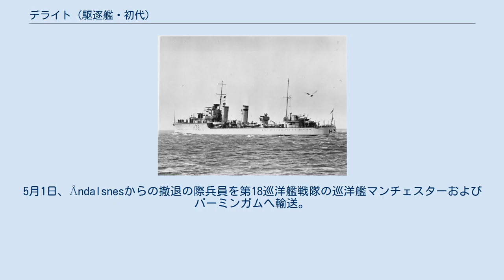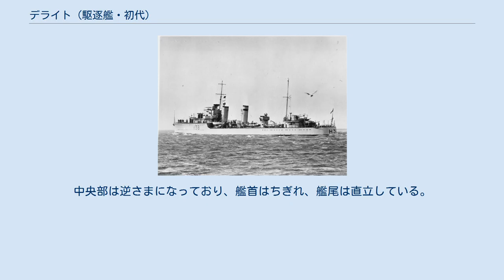デライト (駆逐艦・初代)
デライト (HMS Delight, H38) はイギリス海軍の駆逐艦。
D級。
 1930年の海軍計画により1931年2月2日に発注され、ゴーヴァンのフェアフィールド社で1931年4月22日に起工。
1932年6月2日に進水し、1933年1月31日に竣工。
兵器、弾薬、通信設備といった海軍本部が供給する物を除いた費用は22万9378ポンドであった。
 慣熟訓練後、1933年4月24日までデライトはマークIX魚雷の試験に使用された。
デライトは地中海の第1駆逐群に加わり、1933年9月から11月にはペルシャ湾へ派遣された。
1934年9月3日から10月25日まで、中国艦隊第8（後に第21）駆逐群での任務のための修理をポーツマス工廠で受け、1935年1月に任地に着いた。
アビシニア危機の際、1935年9月から11月まで紅海で地中海艦隊に加えられた。
デライトは9月19日にアデンに到着し、それからアレクサンドリアに移って地中海艦隊とともに3ヶ月間活動した。
12月には本国艦隊に転属となり、12月30日にポーツマスに着いた。
 デライトは1940年1月27日まで修理を行い、それから第3駆逐群に編入された。
4月8日、悪天候のため損傷し修理のため帰投した。
ノルウェーの戦い中、デライトは航空機補充のため4月25日にスカパ・フローに戻った空母フューリアスを護衛した。
5月1日、Åndalsnesからの撤退の際兵員を第18巡洋艦戦隊の巡洋艦マンチェスターおよびバーミンガムへ輸送。
デライトは5月27、28日にナルヴィク奪還を支援し、翌日、ドイツ軍上陸との報告の調査のためボードーへ派遣された。
続く二夜、デライトは他の駆逐艦7隻とともにボードーからイギリス軍を撤収させた。
6月7、8日、デライトはナルヴィクから撤退する兵員を運ぶ船団を護衛した（アルファベット作戦）。
 6月13日に仮装巡洋艦Scotstounがドイツ潜水艦U-25に雷撃されると、デライトはその救援に向かった。
6月21日から7月24日までロサイスで過熱器の管の交換を行う。
7月29日に命令に反して日中にポートランド港を出港したデライトはシェルブールのフライヤレーダーに捕捉された。
デライトはポートランド岬沖約20マイルで16機のドイツ軍機による攻撃を受け、爆弾1発が命中。
火災が発生し続いて爆発が起きた。
デライトは同日夕刻に沈み、乗員の死者は6名であった。
 デライトは現在いくつかに壊れて最大62メートルの深さに沈んでいる。
中央部は逆さまになっており、艦首はちぎれ、艦尾は直立している。
デライトの残骸は軍事遺物保護法 (Protection of Military Remains Act 1986) により保護地域に指定されているため、許可無くその中に入ることや破損させることは違法である。